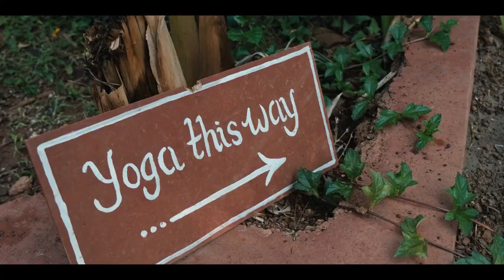Where Foreigners stay in Goa? Tipis in GOA | WIGWAM | NorthGoa Artee Vlogs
Wigwam is a Boutique Homestay set in a serene oasis in a jungle location, offering a ‘home away from home’ where people can relax and nourish themselves with good food, good vibes and connection to nature. The property offers a combination of unique luxury Tipi accommodations spread across their lush grounds as well as modern independent apartments for the more conservative and long-stay travellers. In line with their holistic vision, Wigwam offers a charming health-food cafe with sandwiches, salads, platters, fresh juices and smoothies, as well as regular yoga classes and various wellness therapies.

THE PLACE
(JUNGLE SETTING)
Wigwam is located in a quiet bi-lane in Mandrem, in a serene, suburban area surrounded by jungle and nature, set aside from the main touristic areas near the beach that are just a short walk or drive away.

Boasting beautiful garden areas with outdoor seating, the vibe is relaxed and friendly with an open door policy. The 2800 sq metre property offers both Tipi accommodations spread across their lush grounds as well as independent apartments, an outdoor cafe and wellness areas.

THE ACCOMMODATION
(WIGWAM TIPIS)
Set in their beautifully landscaped tropical grounds, Wigwam offers 8 fully-furnished luxury Tipis. Each Tipi is equipped with a mosquito-net canopied double bed and basic amenities to ensure a comfortable stay. Attached to each Tipi, is a charming private open-air bathroom that beckons a shower under the stars.

WIGWAM APARTMENTS
In addition to the more rustic tipi set-up, the property also offers modern independent fully furnished and self-contained apartments: a single-bedroom as well as two double bedroom spaces, with en-suite bathrooms (with hot shower facilities), a kitchenette, lounge area, balcony. The bedrooms boast super king size bed.

While guests have access to the facilities of the property, there is luxury of absolute privacy.
This type of accommodations is ideal for individuals, couples, families and groups who want comfort and quiet, with close access to the beach, restaurants and Goan nightlife.